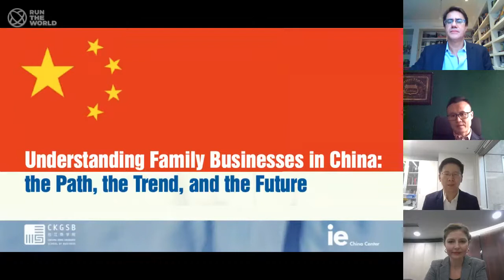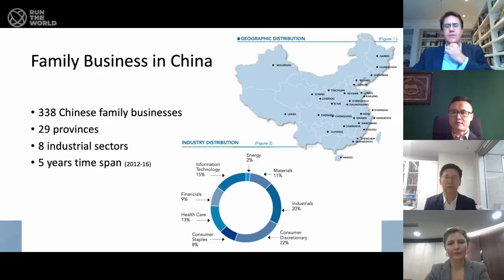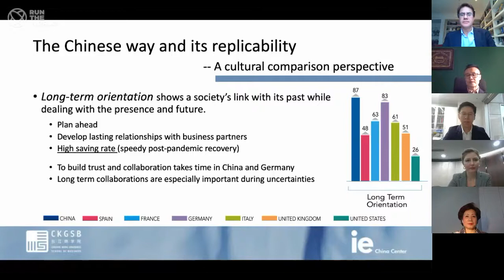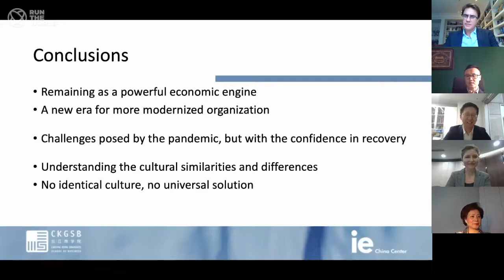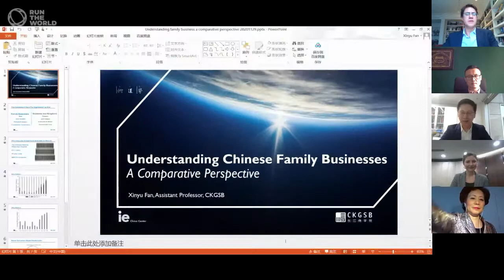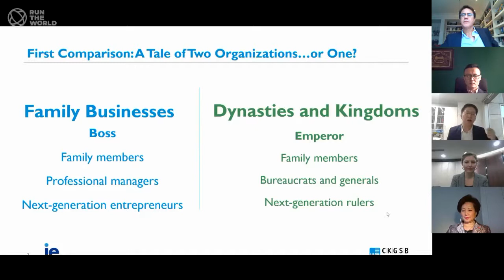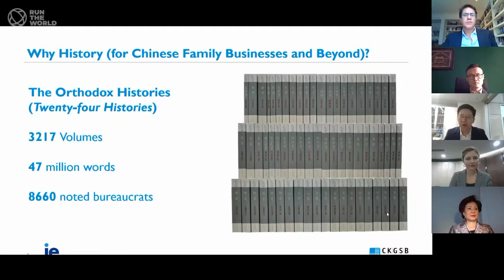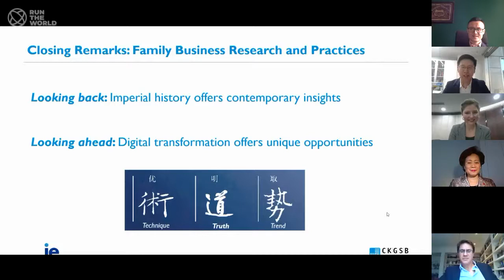Report Launch: Understanding Family Businesses in China -Horasis Asia Meeting, 30 Nov 2020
IE University and Cheung Kong Graduate School of Business launch a joint report examining the role of private family-run enterprises and the challenges they face in the near future. Since China’s economic reforms in 1978, huge numbers of private family enterprises have been set up and play a major role in the economy. Now, with the post-pandemic economic recovery, private family-run enterprises in China play a more significant role than ever before. What best practices and tools are they using to embrace technology, innovation and entrepreneurial thinking in this critical time?
• Ma Bin, Professor of Leadership, IE University, Spain
• Fan Xinyu, Assistant Professor of Economics, Cheung Kong Graduate School of Business
 (CKGSB), China
Introduced by
• Felix Valdivieso, Chairman, IE China Center, Spain
• Ira Zaka, Assistant Director, Cheung Kong Graduate School of Business (CKGSB), China
Chaired by
• Margaret Chen, Founder, Optimus Horizon, Spain